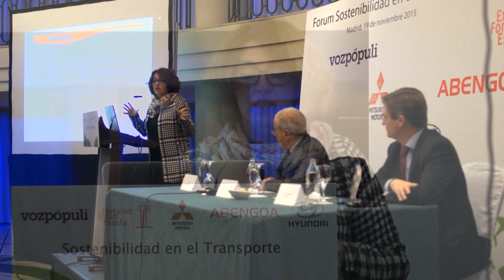EXECUTIVE FORUM SOSTENIBILIDAD EN EL TRANSPORTE.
FORUM VOZPOPULI SOSTENIBILIDAD EN EL TRANSPORTE
El hidrógeno, una de las más firmes apuestas como energía para la movilidad
Las Jornadas sobre la Sostenibilidad en el Transporte desarrolladas por Vozpópuli con la colaboración de Executive Forum en el Hotel Palace de Madrid han servido para debatir las alternativas que se manejan ya a los combustibles fósiles. El futuro, sin duda, no mira al petróleo.
Compañías de automoción como Hyundai y energéticas como Abengoa llevan más de tres décadas investigando el desarrollo del hidrógeno como combustible alternativo. Un futuro que se ha debatido en las Jornadas sobre la Sostenibilidad en el Transporte desarrolladas por Vozpópuli con la colaboración de Executive Forum en el Hotel Palace de Madrid.

Abengoa: "España podría ser autosuficiente"
¿Sería posible que España fuera un país energéticamente independiente? ¿E incluso que hasta fuera capaz de exportar energía? La respuesta a estas preguntas está en el hidrógeno, en su desarrollo como combustible y en su producción a partir de energías renovables, sector en el que España está a la cabeza del mundo. Fabricantes de automóviles como Hyundai y empresas energéticas como Abengoa están firmemente convencidas de esta posibilidad y llevan más de tres décadas trabajando en ello.

Verónica Mesa, directora de ingeniería de Abengoa Hidrógeno, da unas cuantas claves para apostar por esta fuente de energía, una de ellas que España gasta 35.000 millones de euros al año en importar petróleo, cuando la producción de hidrógeno permitiría a 15 comunidades autonómas ser autosuficientes. Prácticamente todas las comunidades autónomas españolas salvo Madrid, por su gran consumo y su pequeña extensión, podrían autoabastecerse. E incluso se podría exportar energía a aquellas que, como Madrid, tendrían que importarla.

Para que todo ello fuera posible, habría además que desarrollar una hoja de ruta que marcara los pasos a seguir por la parte gubernamental y sus diferentes instituciones. La directiva europea sobre combustibles alternativos no marca un objetivo concreto para el hidrógeno acerca de los puntos de repostaje que debe haber, como sí hace con el motor eléctrico y el de gas natural. Así, la normativa comunitaria tan sólo habla de “un número razonable de puntos de repostaje”. En España, la directiva ha sido traspuesta recientemente al ordenamiento jurídico y establece una serie de objetivos para 2020: 21 estaciones de servicio (frente a las cuatro actualmente en funcionamiento) y 2.800 vehículos circulando por nuestras carreteras.

Para impulsar esta fuente de energía sostenible, Abengoa e instituciones como la Asociación Española del Hidrógeno, se encargarán de organizar el próximo Congreso Mundial del Hidrógeno, a celebrar en 2016 en Zaragoza. Una oportunidad para dar a conocer los últimos avances en la materia.

Hyundai ix35 Fuell Cell: una realidad de futuro que ya está en la calle

Si el hidrógeno es la materia prima y Abengoa uno de sus principales impulsores, la otra pata del milagro se llama pila de hidrógeno o pila de combustible, la tecnología que permite convertir el hidrógeno en electricidad. Una alternativa que, en palabras de Javier Arboleda, senior services manager de Hyundai, combina lo mejor del motor de combustión con las ventajas del eléctrico… y ninguno de sus inconvenientes. “La economía del hidrógeno es muy interesante aunque no se crea en el cambio climático. Desarrollos como la pila de hidrógeno no tiene que ver sólo con la ecología sino también con garantizar los combustibles; los fósiles terminarán por agotarse y, además, vienen de regiones inestables”.

Por ello, Hyundai es una de las marcas que más ha avanzado en los últimos años en esta tecnología, hasta tal punto que ya comercializa desde hace meses el ix35 Fuell Cell, aunque difícilmente lo veremos en España a corto plazo dada la falta evidente de infraestructuras de repostaje. La pila de combustible se nutre del depósito de hidrógeno que lleva incorporado y del oxígeno que capta del exterior. A través de un proceso de electrólisis produce la energía necesaria para mover el vehículo mientras que tan sólo expulsa vapor de agua.

Con el ix35 FCEV, Hyundai da por tanto un paso más, poniendo en el mercado un todocamino capaz de moverse libremente en carretera con una autonomía cercana a los 600 kilómetros. Y lo hace además con notable suficiencia, ofreciendo una potencia máxima de 136 CV y unos elevados valores de par, disponibles de forma instantánea.